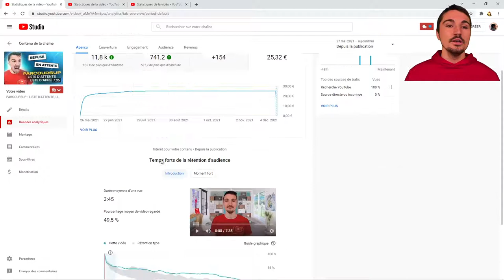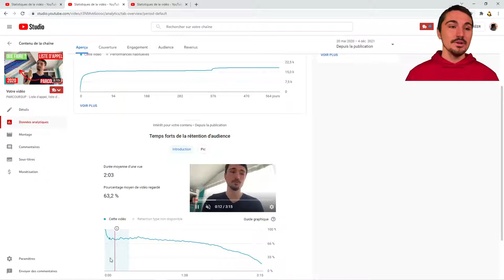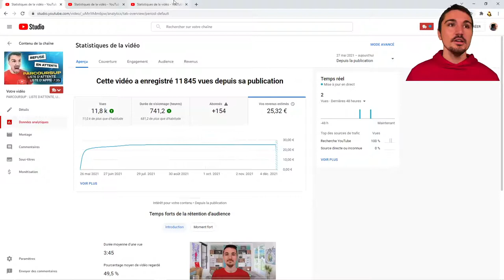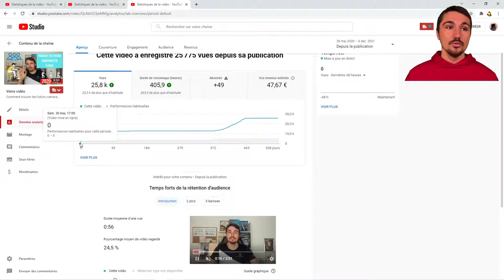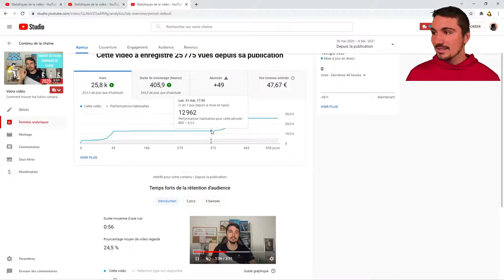CES 3 VIDÉOS = 106,97€